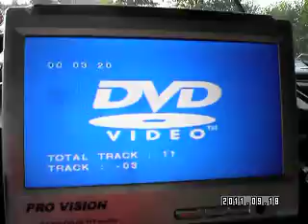W Drodze Na Poludnie: Dream Theater Part 2